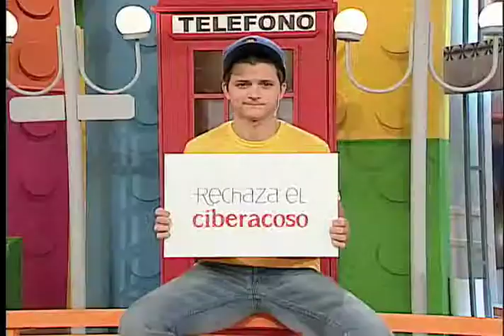Venevision Campaña contra el Acoso Escolar: Atómico (versión 3)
Ante el inicio del año escolar, todos los programas de Venevision se unieron en una campaña contra el acoso escolar o bullying. Atómico, el programa infantil, llevó un importante mensaje a los niños de logros, estudio, reconocimientos y no violencia